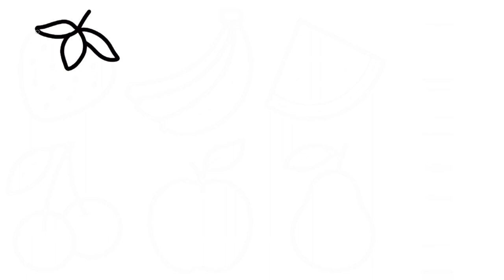Fruits and vegetables drawing and colouring | How to draw easy fruits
How to Draw Fruits Step by step for Beginners || Different Types Of Fruits Drawing || Fruits Drawing|vegetables drawing
fruits and vegetables like,